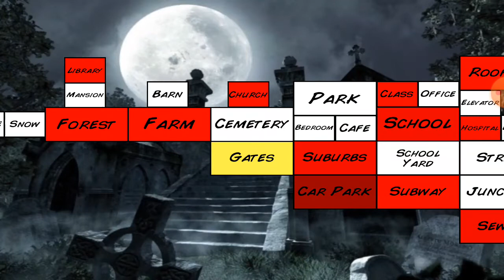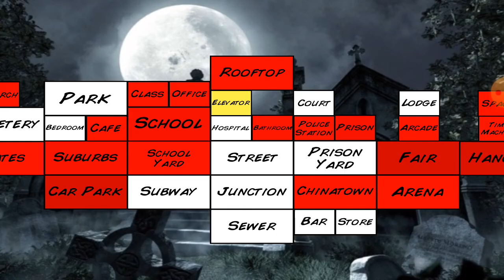Just Dudes S1 E7: On The Roof